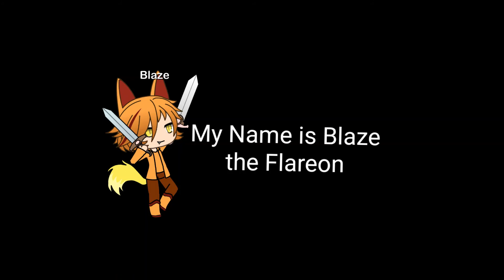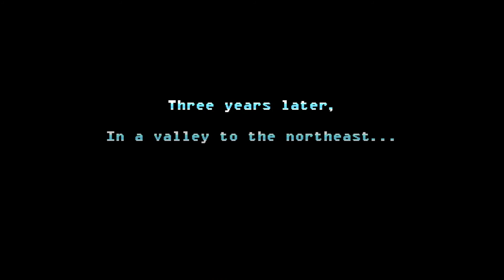Freedom Planet 2 walkthrough part 1 Lilac